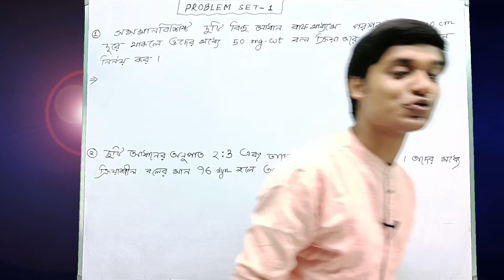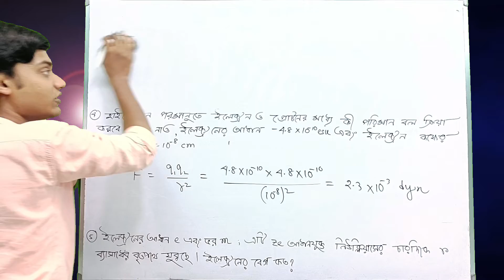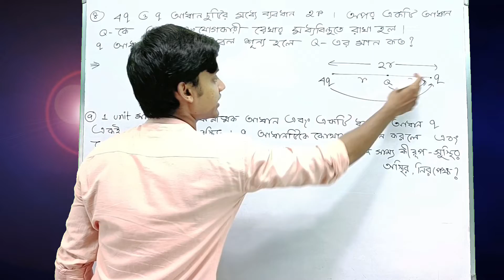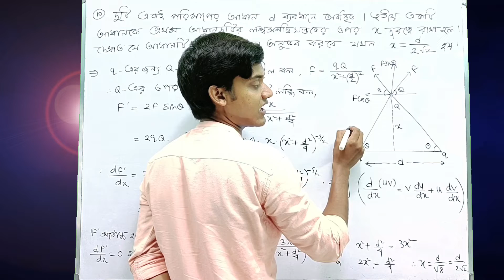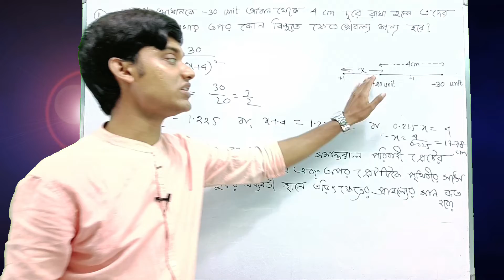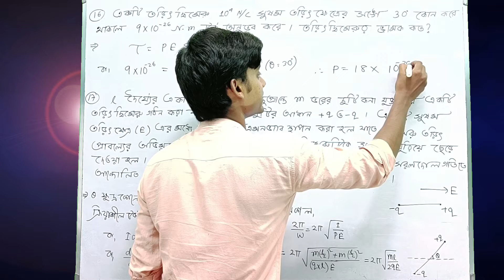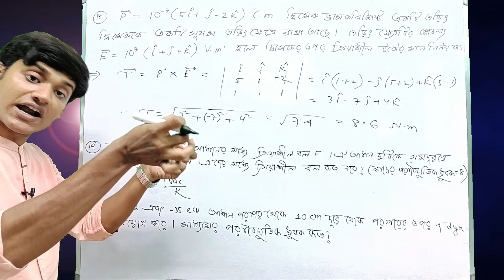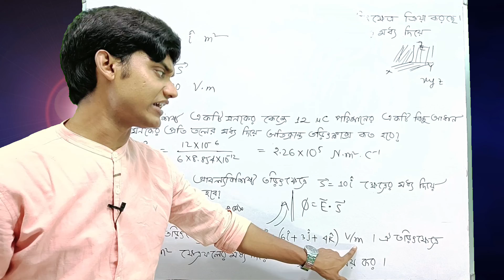Problem Set 1 সমাধান | তড়িৎ ক্ষেত্র Chapter | Class 12 | BONG PHYSICS | WBCHSE